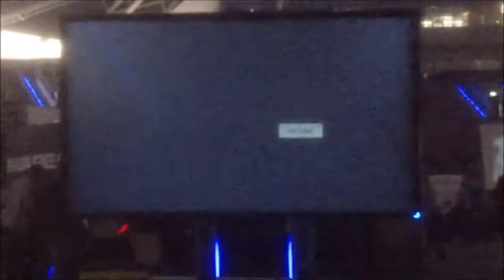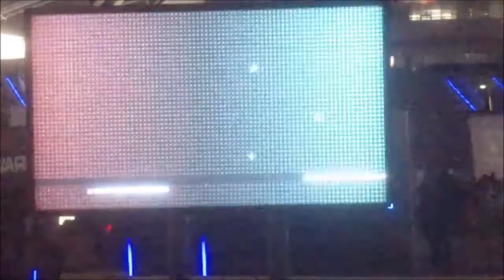Tokis vs HiKrush 24 MFKiG w Łodzi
Winners bracket

Tokis - Zafina/Lei/Bruce
HiKrush - Bob/Steve